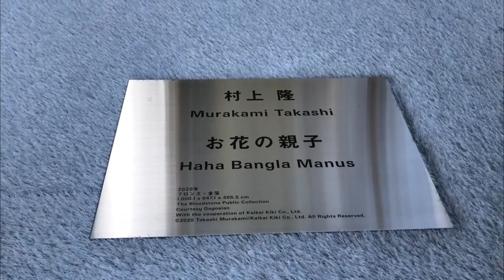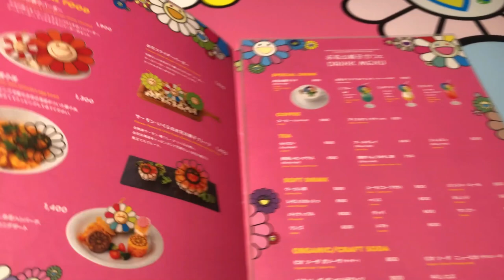ROPPONGI HILLS TAKASHI MURAKAMI PROJECT | JAPAN VLOG | FOREVERMICHANG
TITLE :  ROPPONGI HILLS TAKASHI MURAKAMI PROJECT

VLOG DATE : MARCH 17, 2021

Thank you for sharing your music and please support them ☺️

🏷 Life in Japan, Japan vlog, Japan diaries, roppongi, roppongi vlog, takashi murakami, cafe vlog